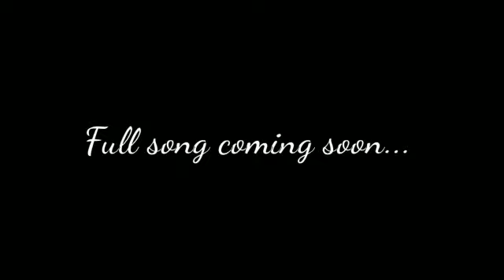Ammana Kai Tuttu | Cut Song | Thoufeeq Padubidri | Ansar Dk | Kannada Sentimental Mother Song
New Kannada Mother Sentimental Cut Song
Singer : Thoufeeq Padubidri
Lyrics : Ansar Dk

Special Thanks : Musthafa Annu papu
Rizwan Dk ammemmar